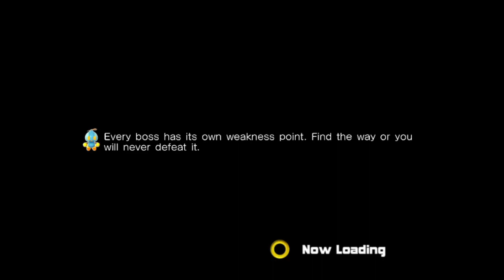Lets Play Sonic Adventure 2 Part 2! Wild Canyon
This Is Knuckles